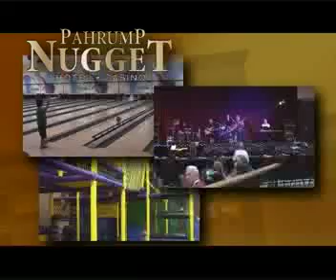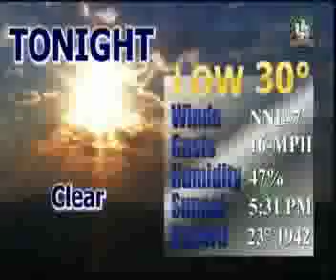NEWS 02-20-13 3 OF 3